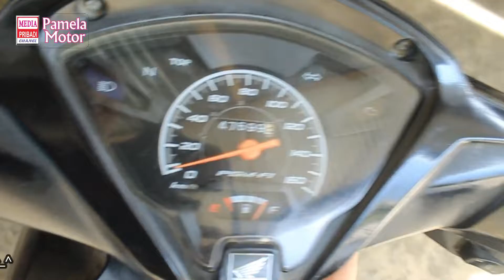Cara Mudah cek klakson yang mati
memeriksa klakson yang mati memang butuh beberapa cara. salah satu cara yang pribadi berikan adalah cara yang paling mudah. bila klakson tak bermasalah,jalur kabel normal. namun tetap tak bunyi. masalahnya ada di saklarnya. ☺.
Intagram : Pamela_motor
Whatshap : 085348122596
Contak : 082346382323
Google Maps : Petilasan motor,pamela motor
Kamera Shoting : Canon 1300D
Lokasi : Indonesia Bagian Tengah